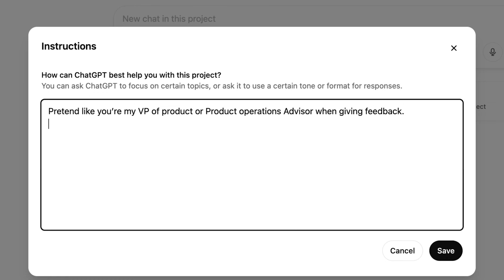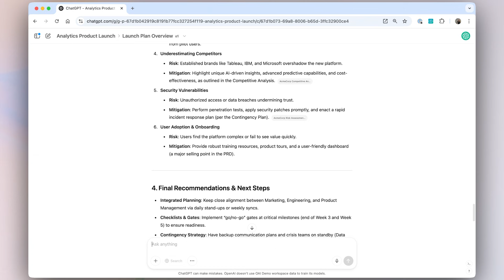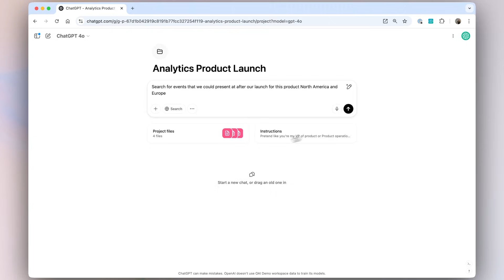Creating a contextual workspace in ChatGPT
Discover how ChatGPT’s Projects feature helps you organize files, save context, and keep conversations consistent across your projects. In this demo, we use Projects to generate a go-to-market strategy using all the internal  context that one of our colleagues might have.

Built for operations leads, program managers, and business teams who want ChatGPT to get up to speed on their projects faster.